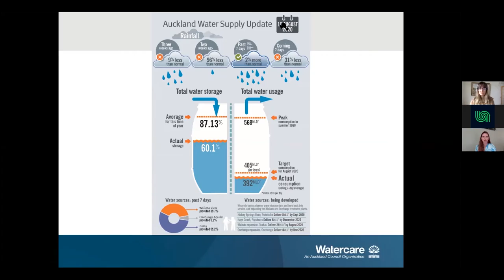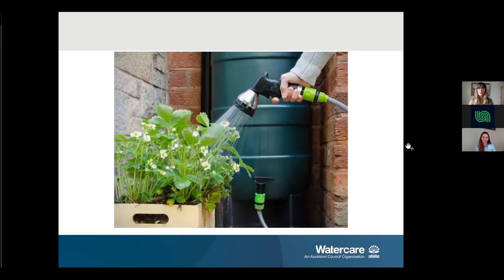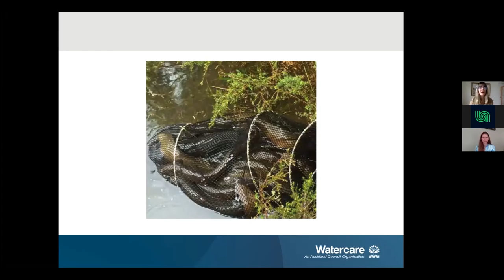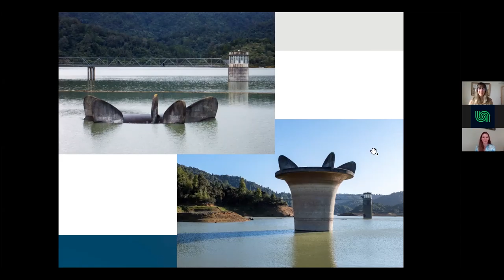The Now Crowd present: A discussion on Auckland’s water shortage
CORRECTION: Olivia notes that Watercare fixed leaks with an estimated volume of 200 million litres a day. This is incorrect, and in fact 2 million litres a day.

The Now Crowd’s lunchtime session features Olivia Philpott, from Watercare. Olivia spoke with us about the current water shortage facing Auckland and the wider challenges Watercare is tackling to provide water to 1.7 million Aucklanders.

The discussion with Olivia will focus on answering some of the following questions:
• How is a drought determined and what are the effects on the local environment?
• Why is drought still an issue as we come into the rainy season?
• Has this happened before and what has caused the current drought?
• How will climate change affect the frequency of water shortages in Auckland?

Olivia is a Sustainability Lead at Watercare and focuses on Watercare’s flagship Central Interceptor project. After joining Watercare in 2016 she quickly established her name as the go to sustainability expert, a reputation backed up by awards including a Judges’ commendation at the SBN Awards and winning the NZ Young Author of the Year Award in 2018.

Through determination and engagement, Olivia has shown how a young professional can change an established organisation from the inside. She role models what it is to be a Now Crowd member and a responsible, disruptive and innovative professional in the sustainability industry.